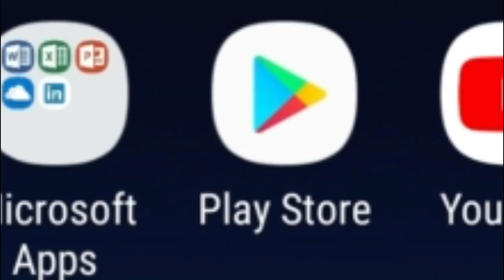झूठ और फरेब की राजनीति के चक्कर में हो गयी मनोज यादव की दुर्गति | आजाद सिपाही विशेष